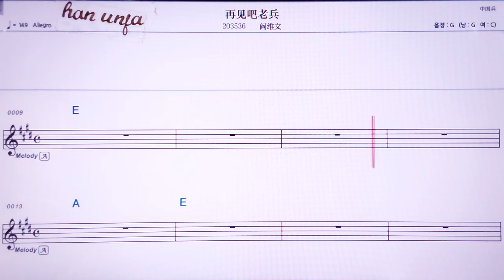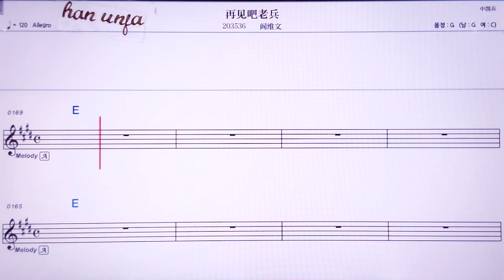💖짜이찌앤바라오씽/ 이앤웨이원 👍MR,노래방, 악보, 코드,Karaoke With Sheet Music